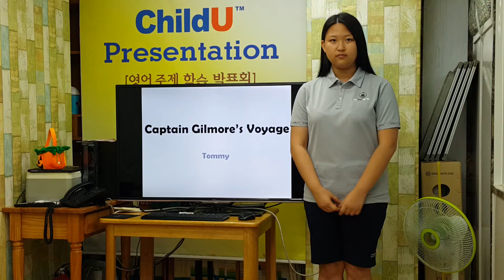차일드유 월드컵 160 EC 6 Tommy Captain Gilmore's Voyage 이채원